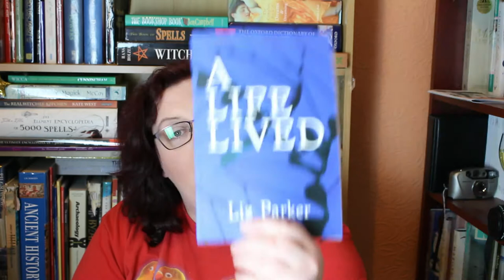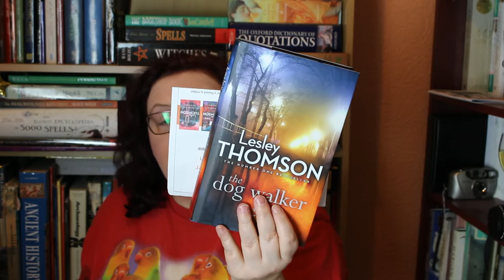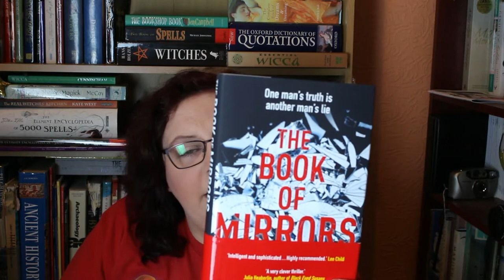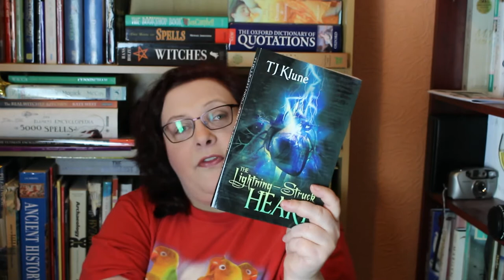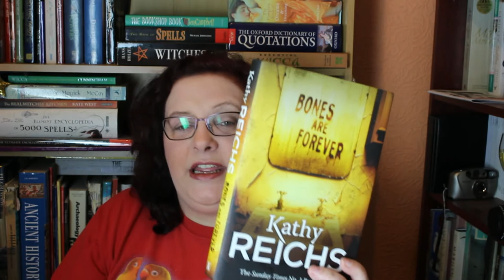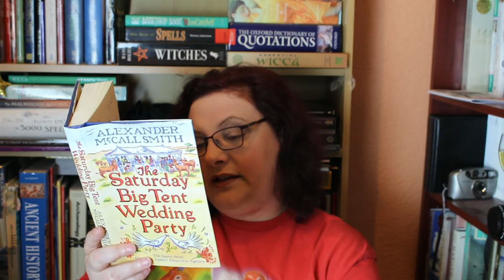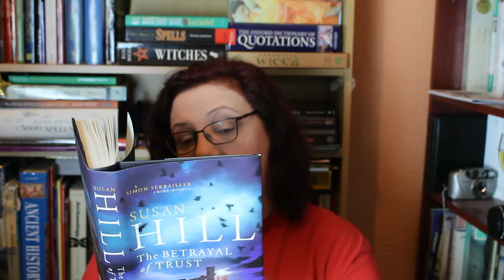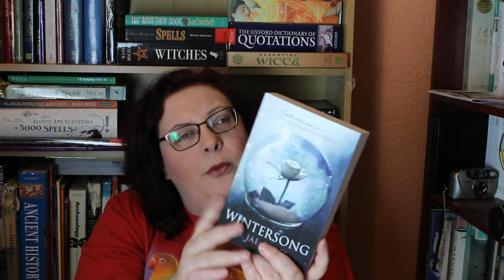March Book Haul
more books obviously